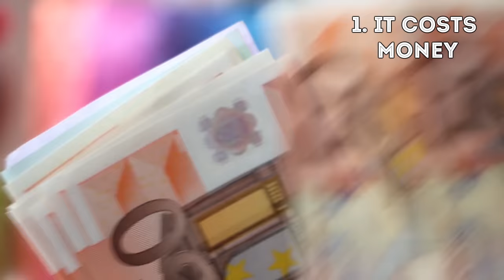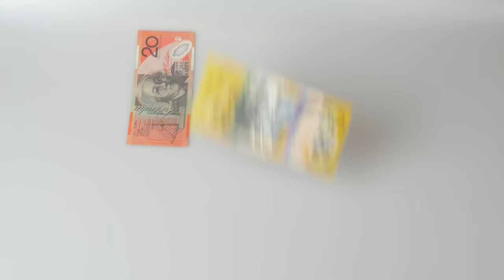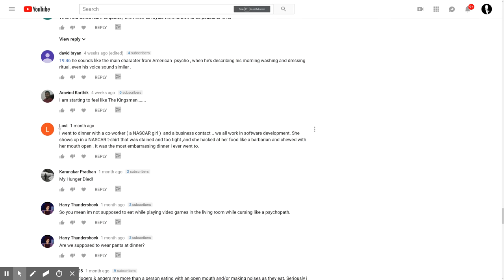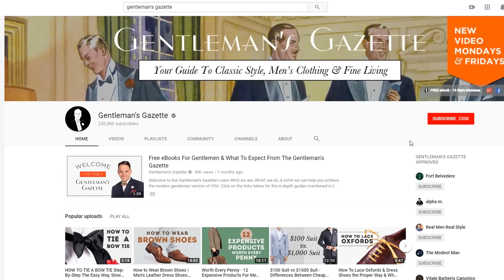9 Reasons Dressing Down Is Overrated - Gentleman's Gazette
Find out why you must put an effort into dressing up

SHOP THE VIDEO:
1. Shantung Striped Green, Purple, and Cream Silk Tie
2. Wine Red, Yellow, Blue, Green, Orange Silk Wool Medallion Pocket Square
3. Monkey's Fist Knot Cufflinks - Vermeil Sterling Silver Yellow Gold

The truth is we live in a society, we don't live in a vacuum just for ourselves, and the way you dress and the way you appear to others has a huge impact whether you want it or not. The truth is also that it does cost some money to dress up. That being said, dressing up can be a lot less expensive than you might think and I strongly suggest you check out this video on 15 things you can do to dress like a gentleman on a budget. Even if you do have to spend a little more, it really pays to look at it more of an investment rather than an expense.

1. People Won't Take You Seriously
As a consequence, you won't take yourself as seriously and you will think that you can't achieve certain things even though you could do them. No matter the situation, dressing well gives you an air of authority and it usually means dressing up. Yale conducted an interesting study of mock real estate negotiations; they had men dressed up, dressed neutral, and dressed down. The men who dressed down felt at a disadvantage from the get-go and ultimately, they lost more money and deferred more money to the people who were better dressed.

2. People Who Dress Up Make More Money Over The Course Of Their Career
People who dress up make more money over the course of their career just think about it if your boss doesn't take you seriously and if he doesn't respect your work why would he promote you even if you don't believe the studies and think that it worked has changed 75% of men think that their well-dressed counterparts are more successful in their jobs.

3. You Look Less Attractive
Three, you will look less attractive. You can't change your physical features aside from working out and even if you work out, the fact remains that if you wear a suit or if you dress up, if you dress well, you will always look better than the equivalent person in a t-shirt and sweatpants.

4. Dressing Down Will Keep You From Doing Things
When you wear sweatpants and your t-shirt, you don't feel it's appropriate to go out on the street so you just stay in, hang out on the couch, order pizza and watch Netflix. In my opinion, your clothes should not hold you back, they should help you move forward.

5. Dressing Down Makes You Look Lazy
Five, dressing down makes you look lazy. Yes, it's easy and cheap to buy a pair of t-shirt and sweatpants, at the same time, that's exactly the message you communicate "I'm cheap and lazy"

6. What You Wear Is Not Just About You
Tom Ford once said that dressing well is a form of good manners and if you think about it, it's a form of showing respect to others, it's a form that you show respect for the event you're at, and in turn, you will earn more respect from others for that.

7. Dressing Well Makes You Feel Confident & Powerful
In turn, that leads to you doing things that you otherwise might not have done if you were dressed down. It could be things like asking your boss for that raise or asking out that woman that you have a crush on.

8. Dressing Down Costs More In The Long Run
Yes, t-shirts are inexpensive and so are sweatpants, at the same time, they're usually made of low-quality materials and so they wear out a lot more.

9. You Never Know Who You're Going To Meet
A couple of years ago, I was on an airplane flight and when I travel, I always try to dress well, that means I wear a jacket, I wear some chinos, some leather shoes, I wear a bowtie or regular tie, and that really makes me better dressed than 99.9% of people who fly.